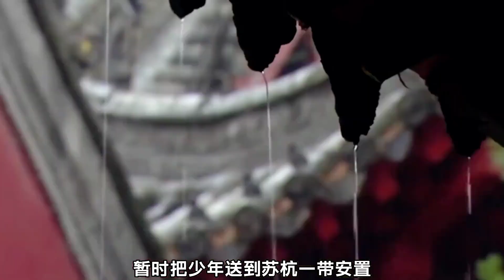一段很野的正史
一个冷门的皇帝 一件离奇的悬案 一场权力的较量 一段尘封的往事 南明史，其实很有趣~